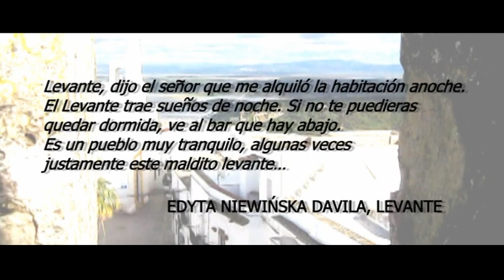Levante | Kultura Hula [ES]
Edyta Niewińska Zaprasza do wsparcia publikacji jej najnowszej książki "Levante". Szczegóły na Patronem książki jest Zupełnie Inna Opowieść